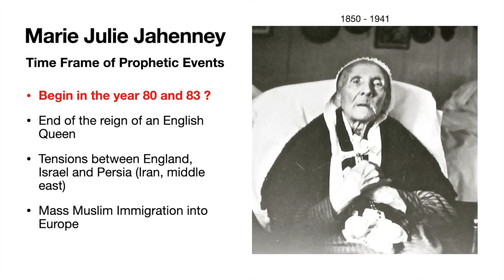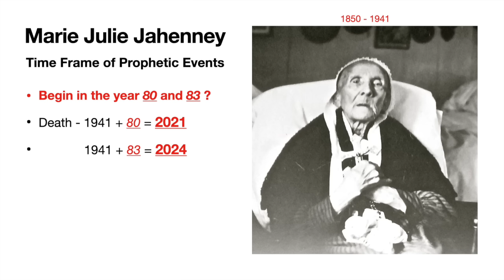The Unfolding Prophecy: Iran's Attack On Israel With Xavier Ayral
Iran has launched an unprecedented attack on Israel today with over 300 attack drones and missiles. Xavier Ayral, author of best selling book, Revelations.

This attack and the build up of these conflicts come as no surprise to those of us who are aware of the clear context of catholic prophecy from the blessed virgin mary in her apparitions and also from other mystics such as Marie Julie Jahenney.

00:00 - Introduction
02:00 - Iran and Israel attack
03:00 - marie julie jahenney
06:00 - fr michel rodrigue